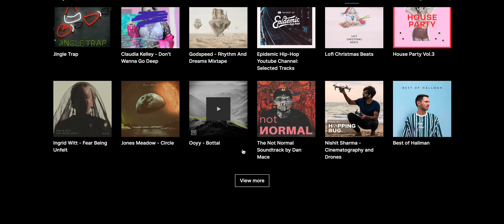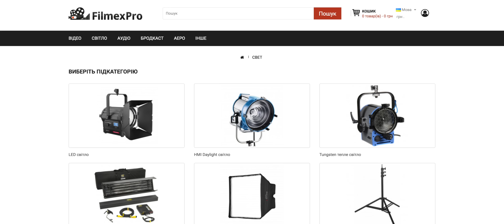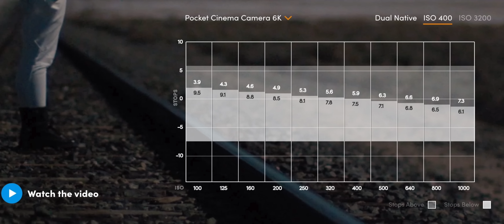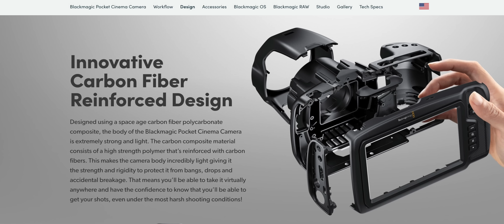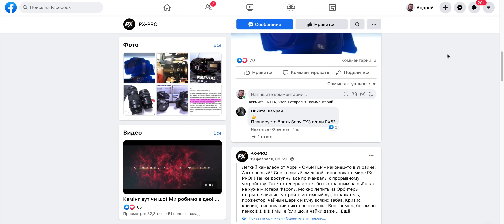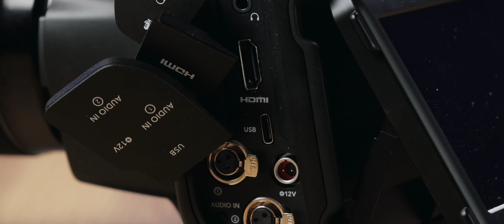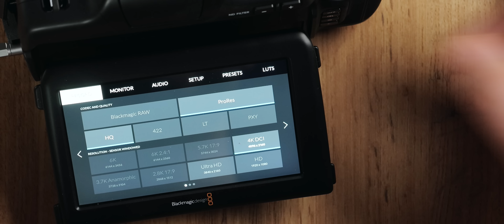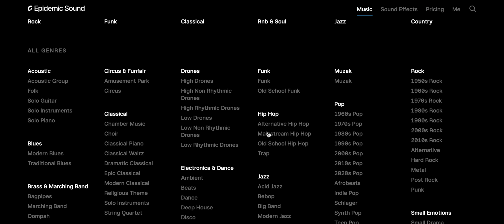BMPCC 6K PRO - ЧЕСТНЫЙ ОБЗОР. Blackmagic Pocket Cinema Camera 6K Pro.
🎵 Artlist
✅ 2 БЕСПЛАТНЫХ месяца по ссылкам ниже при регистрации на Artlist и ArtGrid:

Blackmagic Design Pocket Cinema Camera 6K Pro - обновленная версия одной из самых популярных бюджетных кинокамер сегодня у меня на обзоре. Основной идеей обновленной камеры стала возможность работать без дополнительного обвеса. Здесь у нас и откидной экран высокой яркости, и встроенные ND фильтры, и увеличенная батарея. Ну и помимо этого - два mini XLR разъема и еще ряд незначительных нововведений. Я покажу вам как это все работает, а главное, отвечу на ключевой вопрос - можно ли снимать на эту камеру "из коробки"?

00:00 Что сегодня на обзоре
00:56 Музыка для видео
01:39 Можно ли использовать Black Magic 6K без клетки
04:28 Аккумуляторы BMPCC 6K Pro, время работы, яркость откидного экрана
05:50 BMPCC 6K Pro или BMPCC 6K
07:14 Где покупать оборудование для съемки кино
08:42 Встроенные ND фильтры в BMPCC 6K Pro, рекомендованное значение ISO в солнечный день
11:49 Размеры BMPCC 6K Pro, выход HDMI для видоискателя
12:18 Шум работы кулера BMPCC 6K Pro
14:31 Где брать видеотехнику в аренду
15:32 Недостатки BMPCC 6K Pro
15:59 Роллинг-шаттер
17:03 Удобство работы с BMPCC 6K Pro, использование дополнительного питания
18:47 Дополнительные разъемы: mini XLR, запись звука в несколько каналов
20:12 Почему я использую BMPCC 4K: ProRes, Raw, глубина резкости
23:41 Где брать музыку для YouTube без нарушения авторских прав
26:45 Blackmagic Color Science 5, качество изображения
27:48 Комплектация BMPCC 6K Pro, DaVinci Resolve
28:56 Выводы